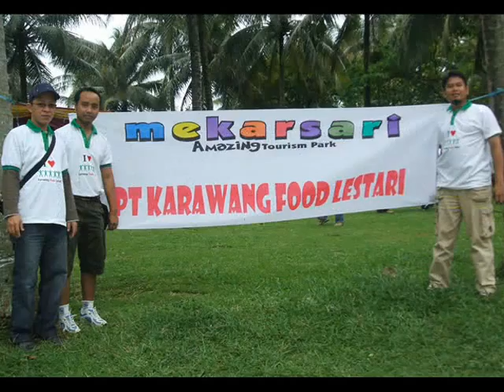outing2010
karawang foods lestari - outing 2010